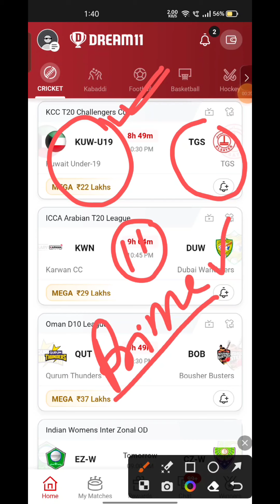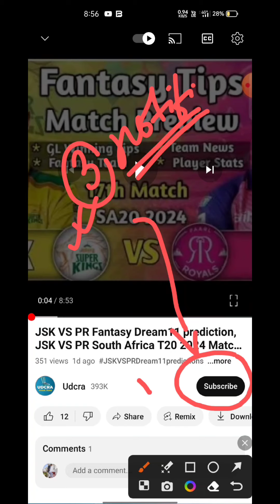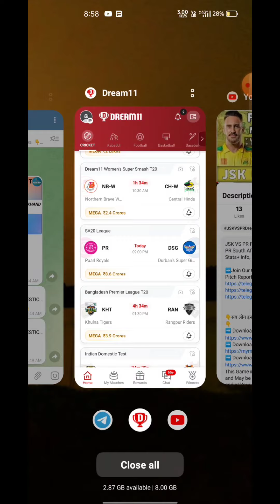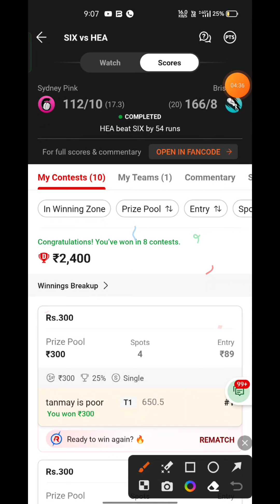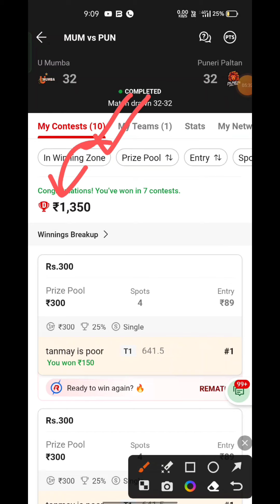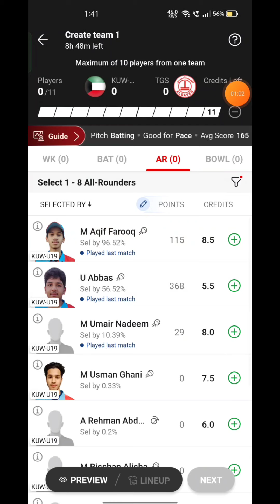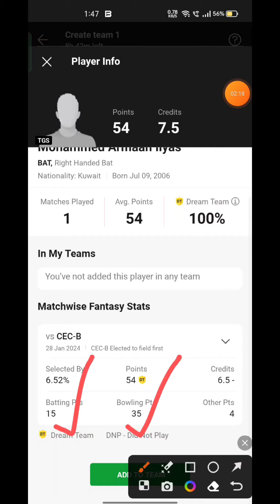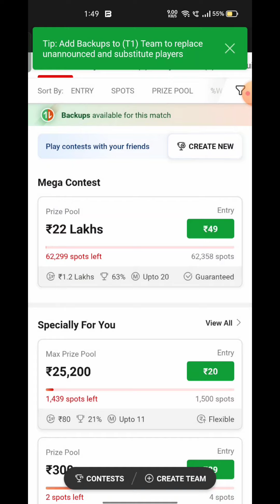KUW-U19 VS TGS Fantasy Dream 11 prediction, KUW-U19 VS TGS KCC T20 Elite League 2024 Match Preview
KUW-U19 VS TGS Fantasy Dream 11 prediction, KUW-U19 VS TGS T20 League 2024 Match Preview, Full Stats+ Info, Report ➡️Join Our Official Telegram Channel for Daily Pitch Reports and Match Updates.⬇️

KUW-U19 VS TGS Playing 11
KUW-U19 VS TGS dream11 team prediction  Udcra
KUW-U19 VS TGS 2024 Match Preview Players Stats

Kuwait U19 vs TGS Live Match Prediction Dream11 Prediction